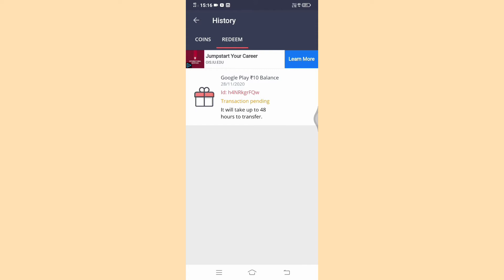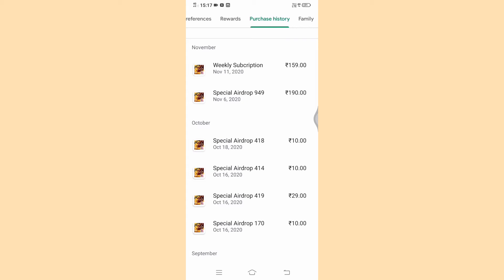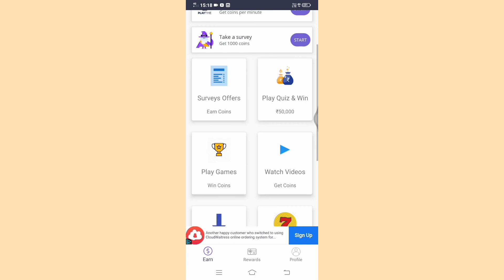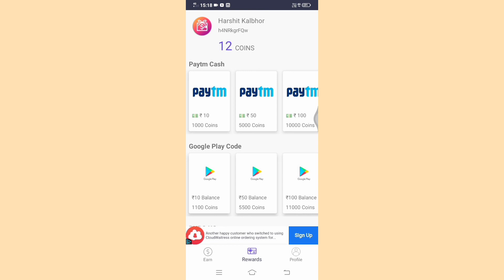Free Redeem Codes From Mgamer With Kevin Gaming Live Free Diamond Free UC Paytm balance etc. 😉😉😉😉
mgamer application link :
is application ki link nhi hoti direct aap play store par jakar mgamer search kar lijiye

Refferal code : h4NRkgrFQw

Instagram link in comment box first comment is mine
go there and follow